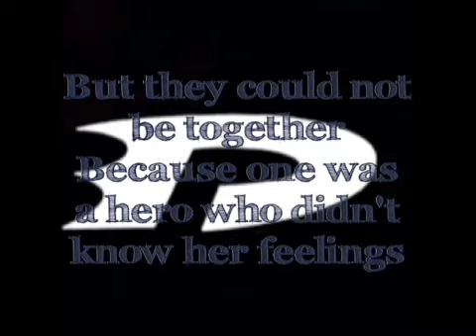Danny and Ember part 2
I made one earlier and I made it better and into a little side story